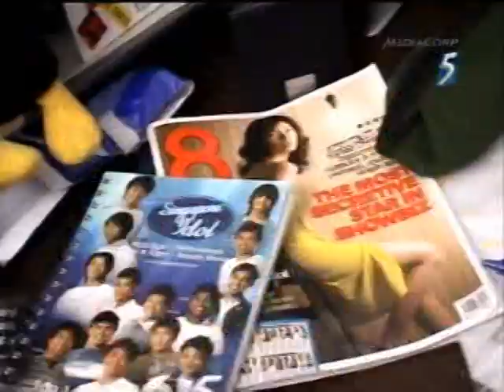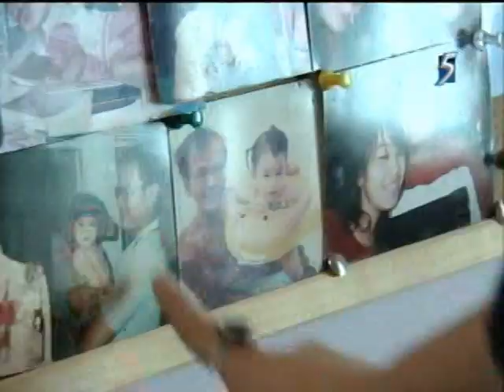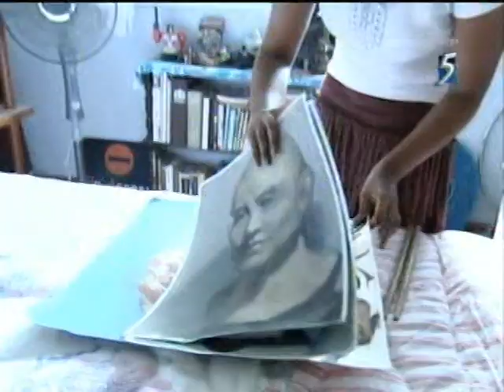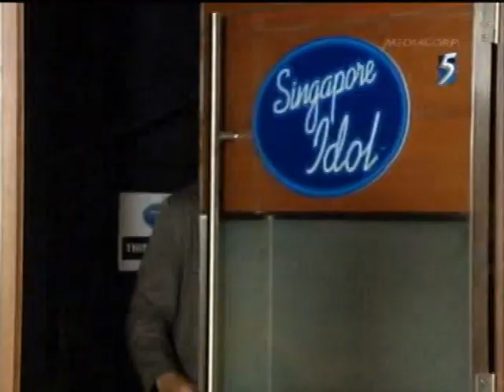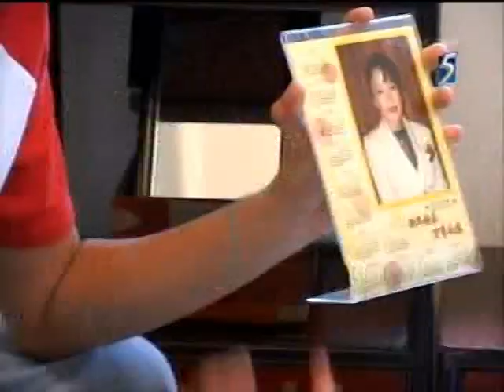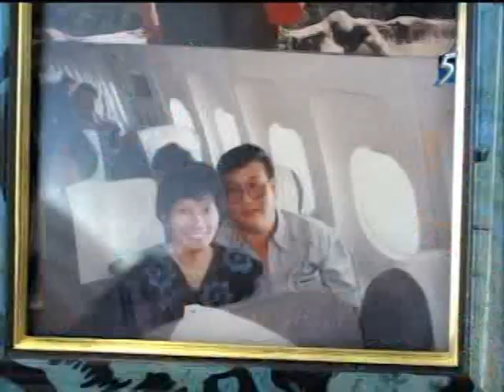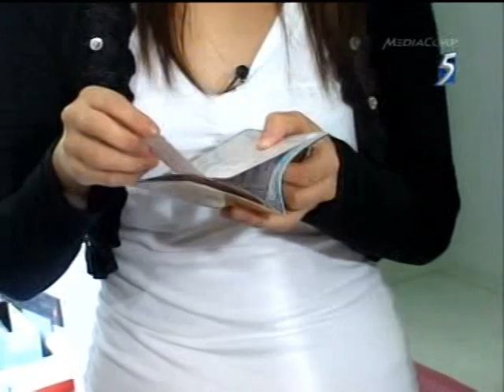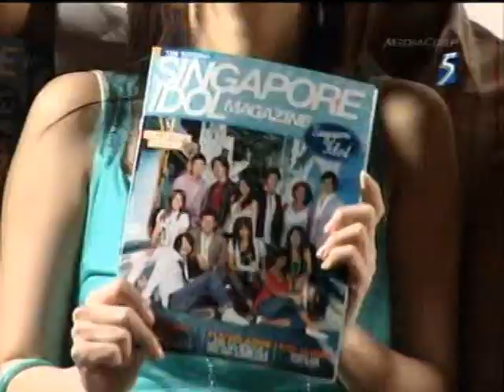Singapore Idol 2006 - Top 12 Finalist Up-Close!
Singapore Idol 2006